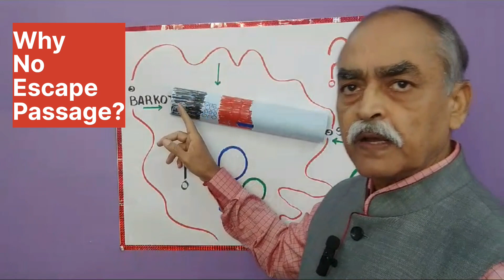Silkyara: Some Burning Questions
@Redovergreen Silkyara tunnel tragedy was averted. Nation displayed its great disaster management capacity and intent to save human lives. Post tunnel rescue operation, let's not sit down and forget the moot issues. There are a few questions that beg answers. 1.Why and how the tunnel work was permitted without an escape passage? 2. Why do we apply our developmental template which are meant for the plains on the mountains. Why do we disregard the sensitivity of the Himalays to intrusion and violation? Can we take more environmental friendly approach in developing infrastructure in the Himalayas? 3. Why can't we have a more experienced and qualified person as Director General of the National Disaster Response Force? Why this post is preserve of Indian Police Service officers? What policing has to do with Disaster Management? Can we have a General officer from the Corps of Engineers from the Indian Army as DG NDRF?